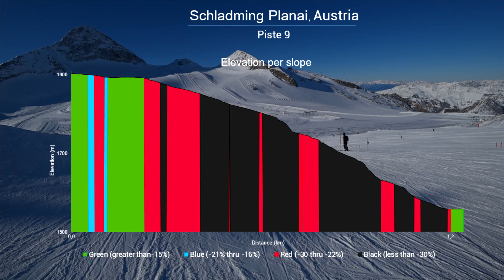050 Schladming Planai – Ski__Luuz | Slope 9 - Burgstallalmabfahrt | Sky Toilets :) at TOP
Cześć wszystkim!
Jestem w ośrodku Planai w Austrii.
To jeden z kilku ośrodków należących do Schladming Ski amade.
Zjazd czerwoną trasa numer 9 z samego wierzchołka.
Trzymajcie się do samego końca, a tam zobaczycie oznaczenia spadków i pochylenia na trasie.
"00:00" - The Ski Resort Location and Ski Map
"00:26" - Let's go skiing
"03:21" - Elevation Charts
                                           ⛷️   ➡➡Schladming  Planai ➡  Trasa 9 ⛷️⛷️
                                                   ⛷️ Najwyższy punkt  1902 m⛷️
⬆   ⛷️ Wznios 344 m                           ↗↗↗      ↘↘↘
                                         ⛷️⛷️ Najniższy punkt 1558 m ⛷️⛷️
                                   ⛷️⛷️⛷️ Długość trasy 1191 m ⛷️⛷️⛷️
Welcome guys.
I am moving to the Planai in Austria.
This is one of several resorts belonging to Schladming Ski amade.
Down the red slope number 9.
Keep going until the end and there you will see signs of declines and bevels on the route.
Write to Me!